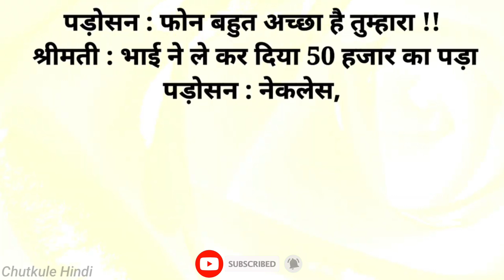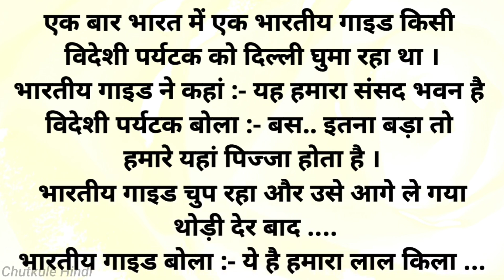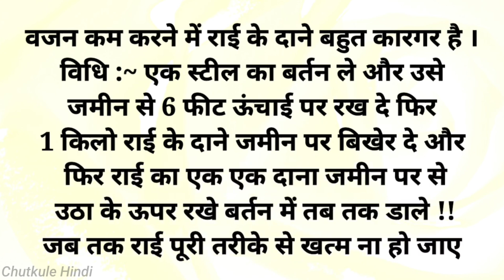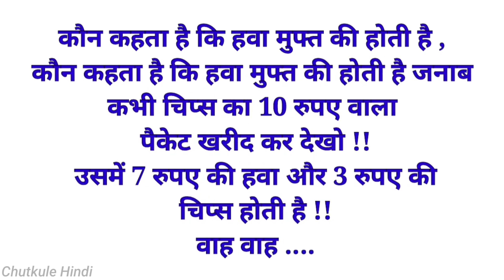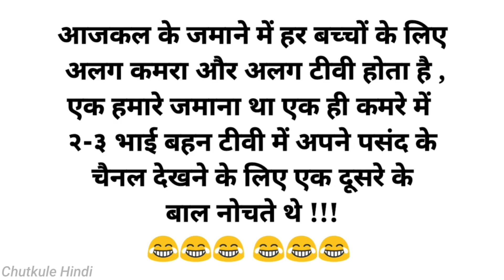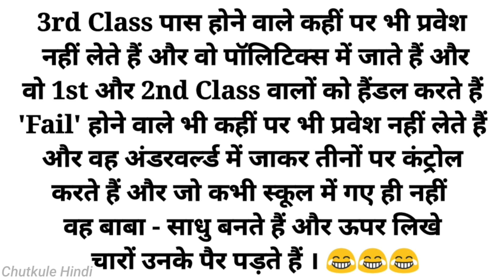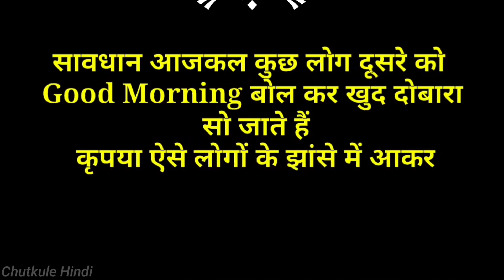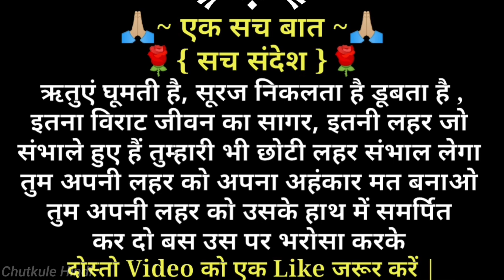हंसी रोक नही पायेगे🤣 चुटकुले 🤣Funny Chutkule Funny video Comedy Status Shorts | Hindi Funny Part 610